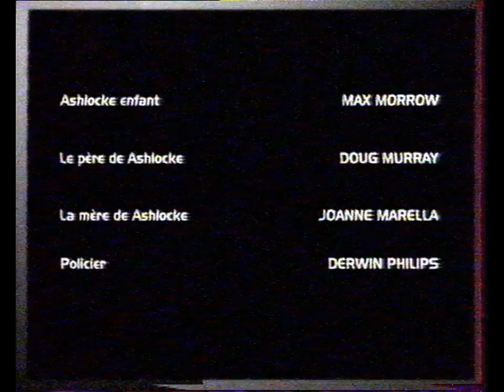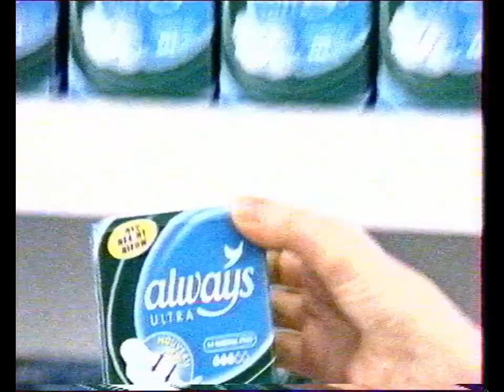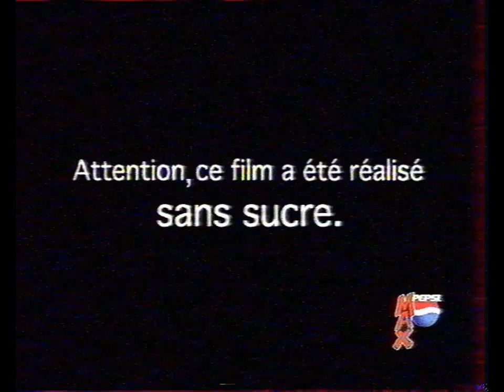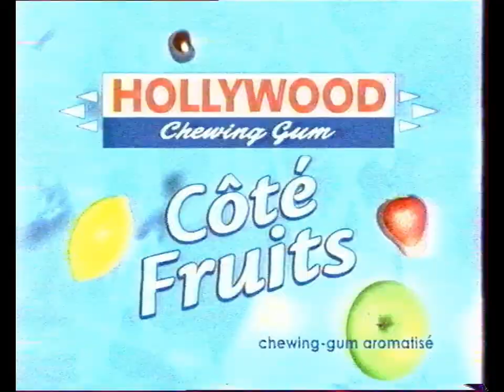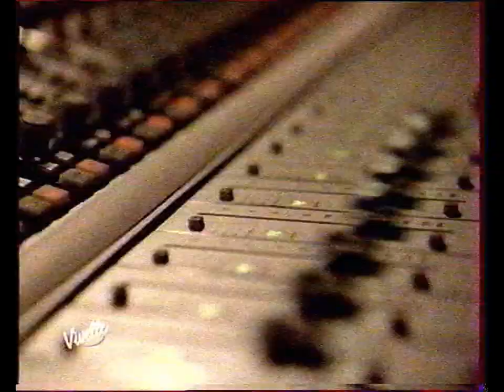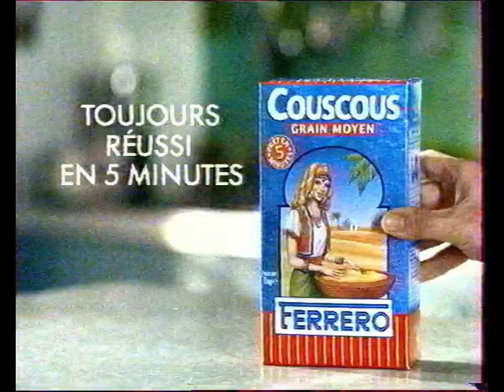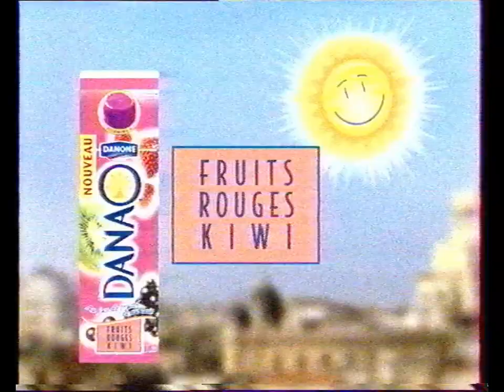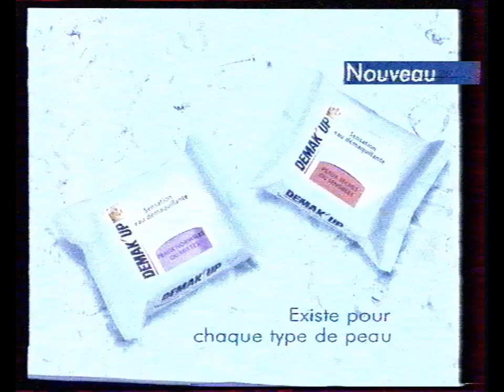M6 - 7 Août 2004 et Mai 2004 - 4 Pages de pubs, Coming Next, BA + Jingle La trilogie du samedi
Capturé le 7 Août 2004 pour la première partie et une partie en Mai 2004 par mon père.

Cette extrait provient d'une cassette VHS que j'ai retrouvé dans un placart, je vous la partage ici !

Timecode :

0:00 - Avant Mutant X ( Août 2004 ) ( Première partie )
5:59 - Milieu Mutant X ( Août 2004 ) ( Première partie )
11:59 - Avant Les colocataires ( Mai 2004 ) ( Deuxième partie )
14:51 - Milieu Les colocataires ( Mai 2004 ) ( Deuxième partie )

M6, abréviation de Métropole Télévision, est une chaîne de télévision généraliste nationale française commerciale privée qui émet depuis le 1er mars 1987.

⚠️ - Si vous voulez réutiliser cette extrait, veuillez demander mon autorisation à l'adresse e-mail qui est dans mon à propos 😉